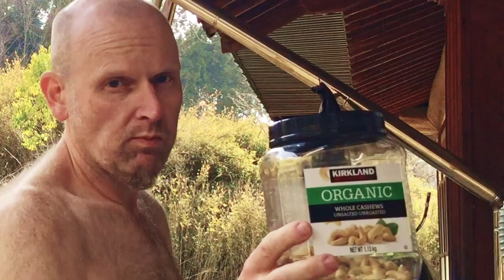Tall Foreigner in Small Japanese Toto Tub. Perfect.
Why don't you grab your phone or tablet and join me for a soak? Do the traditional thing people do in Japan: soak in a hot tub, eat organic cashews, and have hot English Breakfast tea? By "people in Japan" I mean ME!

For those looking for revealing images, this probably won't be enough for you. For those looking for a clothed Brandon, then this will DEFINITELY be too much for you!

Music in the video is from KOJI, used with permission.

I'm Accepting Support!

At the time of this video, I'm not working due to a medical issue and therefore income is little to nothing. Your help is appreciated BIG TIME! My preference is to get this channel beyond 1,000 subs so I'll have something even better to build on. It is specifically to help me cover past and currently due bills, as well as medical expenses and food.

Support me for as low as $3 per month!